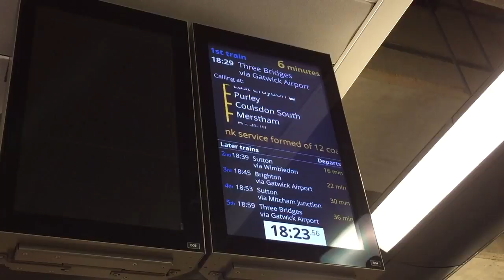I arrived way too early // VLOG 042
I arrived way too early for Uni and found myself kicking my heels a bit. After class I met up with an old friend for a cuppa... very enjoyable day. (MORE INFO BELOW)

(it's a really good one about the MusicWeLove)

I make puppets and stuff, you can find out all about it

If you read this far comment - "Video descriptions don't get much more informative than that!"